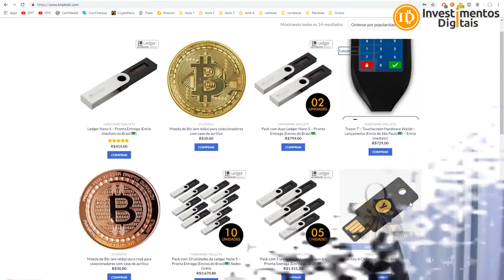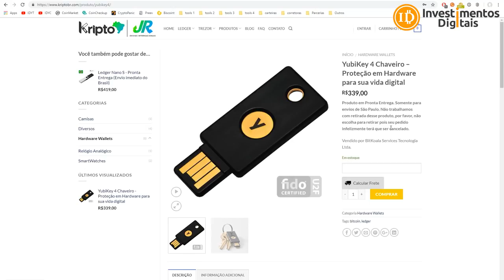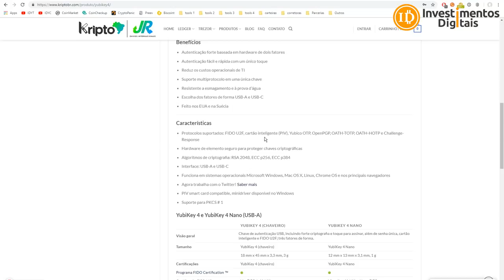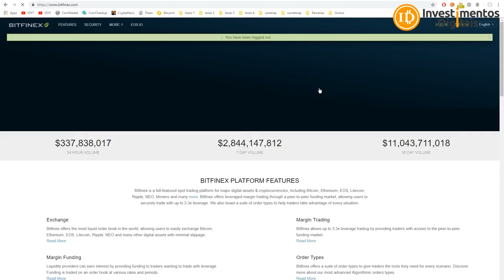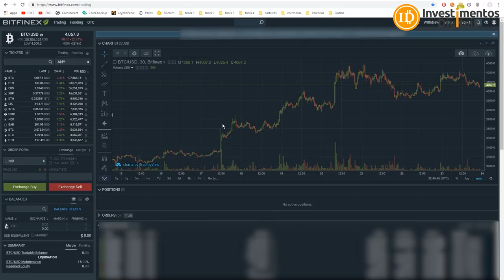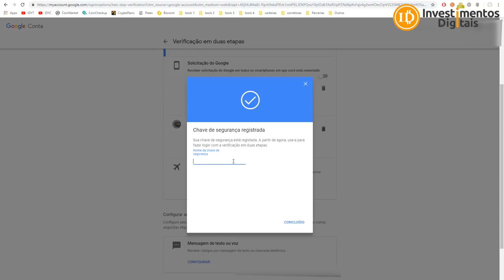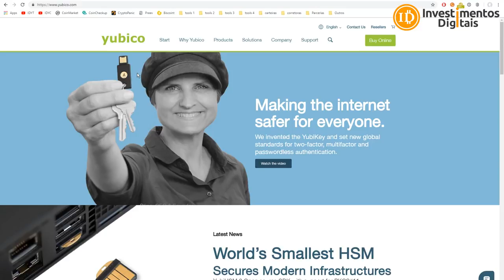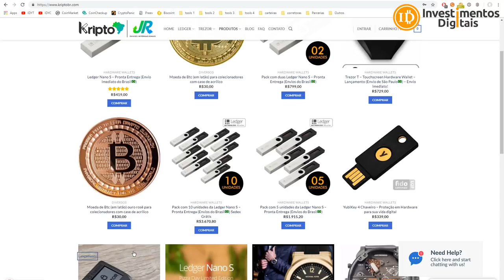YUBIKEY SEU 2FA FÍSICO (HARDWARE)! SEGURANÇA NUNCA É DEMAIS!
O YubiKey combina autenticação baseada em hardware e criptografia de chave pública para eliminar as aquisições de contas. Basta inserir em um slot USB e autenticar com um toque. A autenticação YubiKey é quatro vezes mais rápida do que digitar uma senha de uso único e não requer uma bateria nem conectividade de rede, portanto, ela está sempre ativa e acessível.
​Compre Bitcoin / Ethereum / Litecoin / Bitcoin Cash na BitcoinTrade
Sua Conta em Dólar na Nuvem
INVDIGITAIS122018
Smart Cash - A Moeda Inteligente !
Grupo FREE Investimentos Digitais
CAMPANHA APOIO AO CANAL (ACESSO AO GRUPO PREMIUM)
Para Ajudar com NANO:
xrb_1zy6tte6yd4et5jsw5xjdxiapn4pqoti1nrm175k6te9b1eobt6fyb3f3qy4
Para ajudar o canal diretamente, endereço bitcoin:
16UPm99VYNS5hfQyecPDZFBAzL6GMmauv5
Para ajudar com Litecoin:
Li9eEi8eLgFg6Ub1jGyp6Mw72uBun5HniT